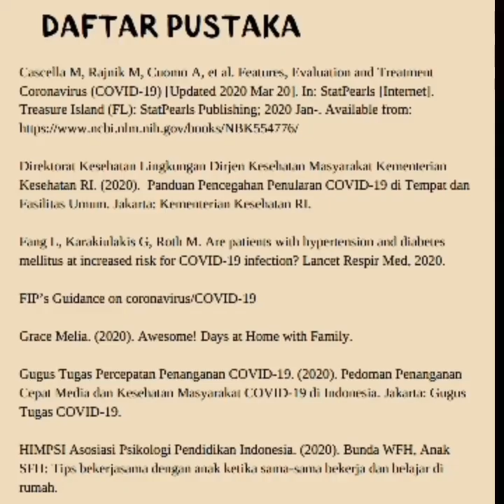Positif Corona , Ini dia Cara Mudah Mencegah Penularan Virus Corona part 2 -bidan siti khodijah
Pencegahan Virus Corona.
Pencegahan penularan virus corona ,
Dapat dilakukan dengan beberapa hal :

1. Cuci tangan  selama 20 detik minimal di bawah air mengalir dan menggunakan sabun, dengan cara 6 langkah cuci tangan
2. Menerapkan etika batuk .
a. Memakai masker
b. Menutup mulut dan hidung menggunakan lengan ketika batuk.
c. Menggunakan tisue atau sapu tangan ketika batuk
d. Membuang tisue ke tempat sampah
e. Mencuci tangan
3. Melakukan sosial dan physikal distancing
Sosial dan phisykal distancing adalah membatasi aktivitas dengan orang lain dan menjaga jarak antara manusia satu dengan titik kerumunan orang banyak.

Terimakasi sudah mampir di channel saya ,
Semoga bermanfaat

Kamera : oppo
Editing   : kinemas dan filmorago
Thumbnail : pixlLeb

Fb : grup @sahabat bunda
        @bidan siti khodijah